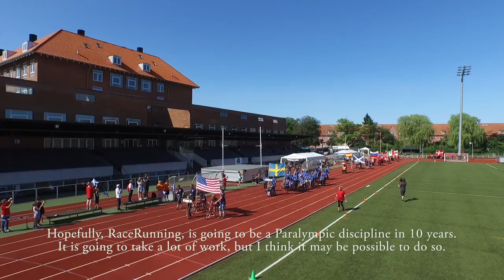What is RaceRunning? - Lasse Kromann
What is RaceRuning - Lasse Kromann tells about RaceRunning.